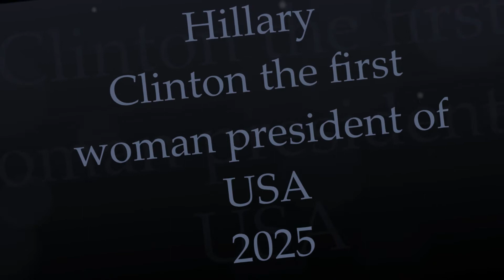Global Strike tv/Hillary Clinton//The White Stripes - Seven Nation Army (cover Music video)